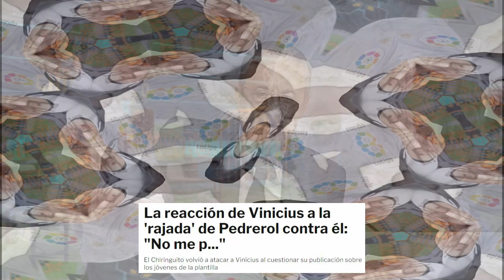¡BOMBAZO CON MBAPPE! ¡NADIE SE LO ESPERABA! ¡MENUDA FILTRACION! | NOTICIAS DEL REAL MADRID HOY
Por pago de 59€ , 1 Camiseta Personalizable de Regalo + 1 Gorro navideño (Aleatorio)
Por pago de 99€ , 2 Camisetas Personalizables de Regalo + 1 Gorro navideño (Aleatorio)
Por pago de 149€ , 3 Camisetas Personalizables de Regalo + 1 Gorro navideño (Aleatorio)
Por pago de 189€ , 4 Camisetas Personalizables de Regalo + 1 Gorro navideño (Aleatorio)

Kylian Mbappé sale otra vez a escena. El jugador francés vuelve a estar en el centro de todas las miradas. Como ya ocurrió en 2022, el crack de Bondy pasará a ser agente libre y podrá decidir libremente su futuro.

En el Real Madrid han aprendido la lección. Florentino Pérez, que puede fallar una vez, pero dos no, lo sigue queriendo y no le ha cerrado las puertas de la entidad madridista. Eso sí, en esta ocasión será él quien ponga las reglas del juego.

Desde la zona noble de Chamartín están convencidos de que si el jugador quiere vestir la elástica madridista de una vez por todas, deberá dar el 'sí quiero' durante los primeros días de enero. Incluso, periodistas como Tomás Roncero han puesto una fecha límite: 15 de enero.

En esta dirección parece que va Joaquín Maroto. El que también trabaja en el Diario AS ejerció de director de comunicación del club blanco y sabe muy bien los movimientos de Florentino Pérez en estos casos. De hecho, es uno de los que mejor ha informado al respecto de esta operación. Sin ir más lejos, en el mes de agosto resaltó una y otra vez que Mbappé no jugaría en el Santiago Bernabéu durante la presente temporada. No falló.

tarjetarojatvonline
primera division
laliga
futbolenlatv
tarjetarojatv